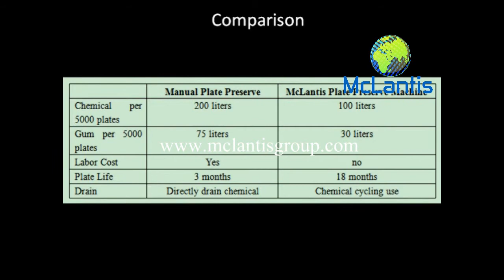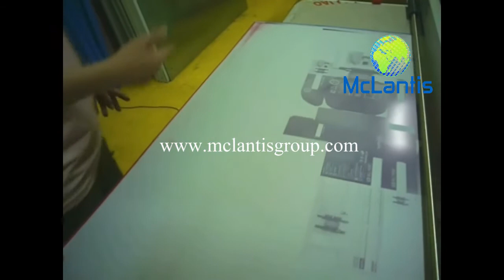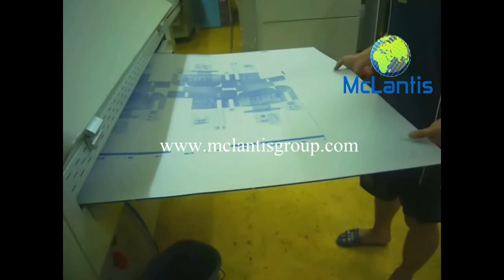Plate Preserve Machine Working Demo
McLantis Plate Preserve Machine / Plate Washing Machine